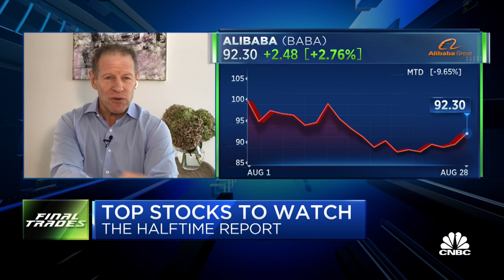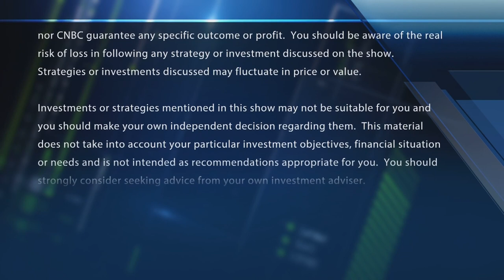Final Trades: Goldman Sachs, Boeing & more